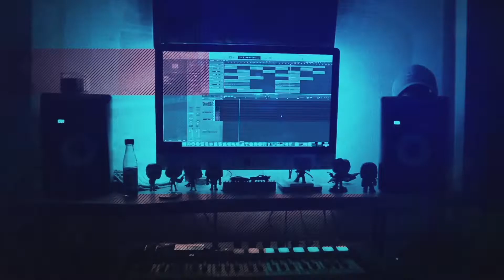Lil Tjay, Calboy & Fivio Foreign XXL Freshman Freestyle (BEST REACTION!) was the ball dropped?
Sauce Beats is Here! Today we are getting caught up on the XXL FRESHMEN FREESTYLE'S, we got LIL TJAY, CALBOY & FIVIO FOREIGN. I gotta say one of these im extremely disappointed in especially since I really like their actual music a lot. I hope you guy enjoy the reaction! Stay safe out there and have a great day!

Check out my first official single and the first video I directed as well!